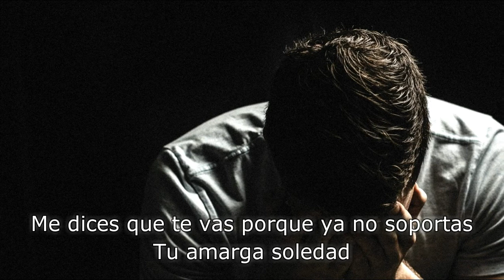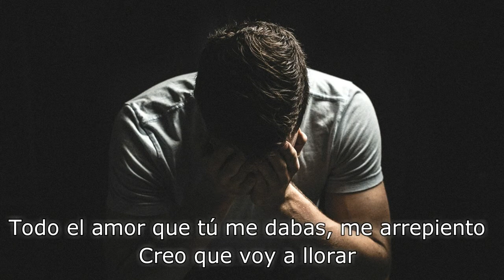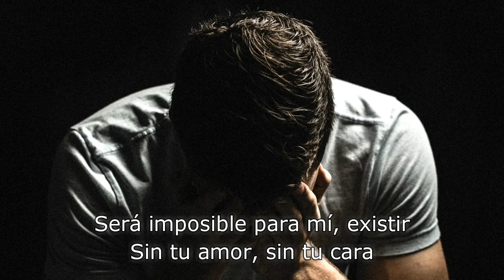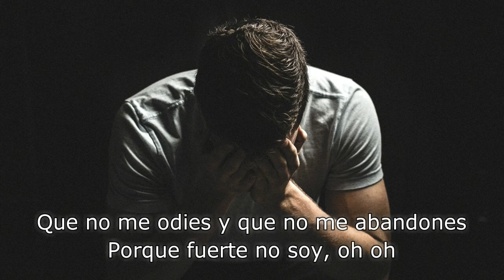Fuerte No Soy Reik LetraLyrics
Espero les guste, muy triste canción

Este video se realizo con el unico fin de entretener, no soy dueño de la musica

Imagenes Pexels